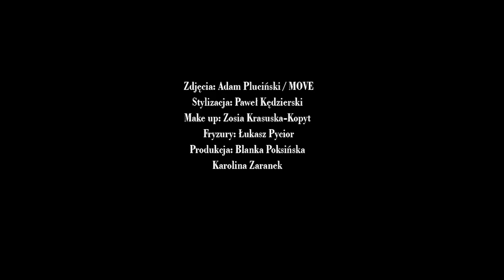Kasia Warnke i Piotr Stramowski szczerze o miłości. Tacy są prywatnie... [Archiwum VIVY!]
Dziś para obchodzi kolejną rocznicę ślubu. Kasia Warnke i Piotr Stramowski nie boją się żadnych pytań. Co powiedzieli nam o miłości? Wideo pochodzi z 2017 roku i przypominamy je w ramach cyklu Archiwum VIVY!